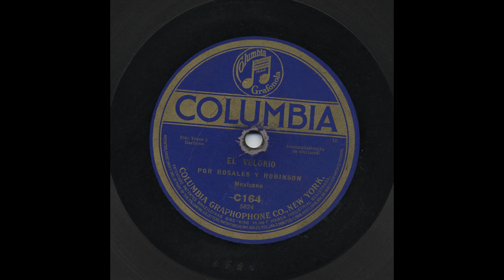Rosales Y Robinson - El Velorio - Columbia C164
Title: El Velorio
Artist: Rosales Y Robinson
Accompaniment: Solo Tenor - Guitarra
Record Label: Columbia
Catalog Number: C164
Matrix Number: 5624
Recording Format: 78

View more information about this and other recordings at the University of California at Los Angeles' Frontera